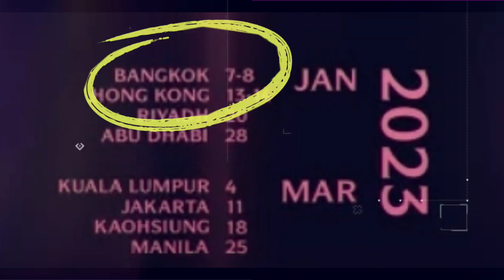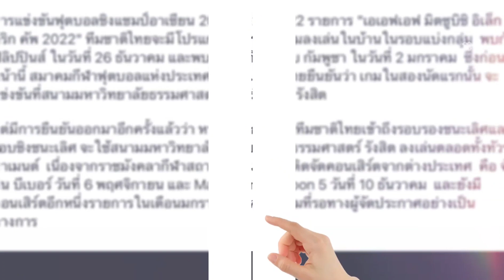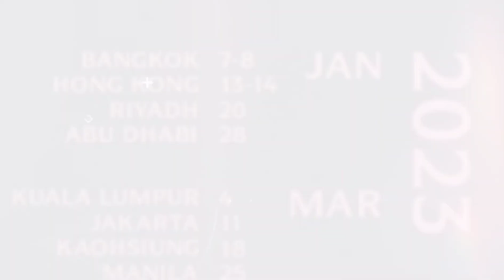ลือ! ย้ายที่จัดคอนเสิร์ตblackpinkจาก สนามศุภชลาศัยไปราชมังคลาแทน เป็นไปได้ไหม? main stand โพสมีลุ้น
ลือ! ย้ายที่จัดคอนเสิร์ตblackpinkจาก สนามศุภชลาศัยไปราชมังคลาแทน จะเป็นไปได้ไหม?